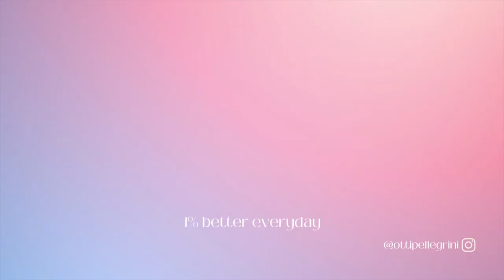WEEKLY VLOG | BACK TO RUNNING | MINI EUROPEAN ROAD TRIP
Hi guys! I'm Otti, and I am vlogging my fitness journey.  I decided to stop worrying about what others think and do what I love to do, so here I am, chasing my dreams and fitness goals.

In this episode I focused on being consistent with my morning routine, and getting ready for my road trip to Amsterdam

00:00 Intro
00:11 Monday
02:13 Tuesday
03:52 Wednesday
05:49 Thursday
07:54 Friday
08:04 Saturday sharing how I am feeling
09:02 Roadtrip montage